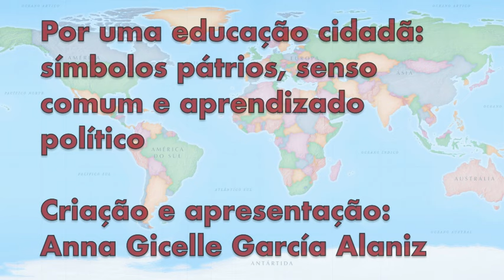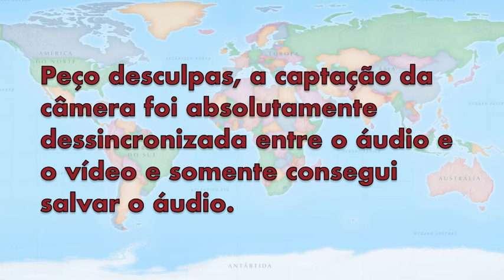Por uma educação cidadã: símbolos pátrios, senso comum e aprendizado político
Desta vez, devo pedir desculpas porque tive um problema na captação do vídeo e só consegui salvar o áudio, sem as imagens.
O roteiro desta argumentação será postado no meu blog simultaneamente.
A ideia central deste vídeo é a defesa de uma educação cidadã, prática e sem as armadilhas do conteudismo, da moral ou do civismo do passado.